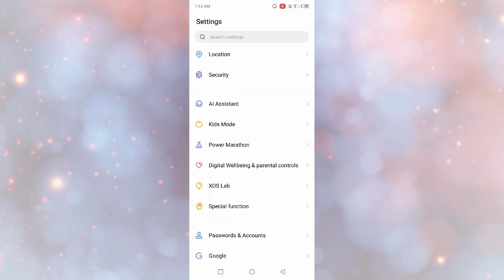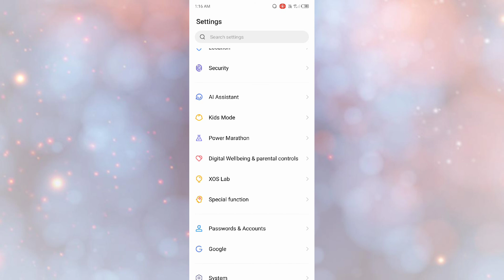infinix Smart 6 How to Hide Navigation Buttons